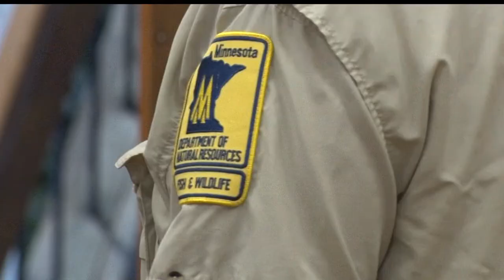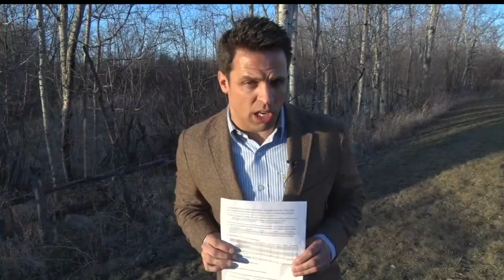Deer Management Discussed At Community Meeting